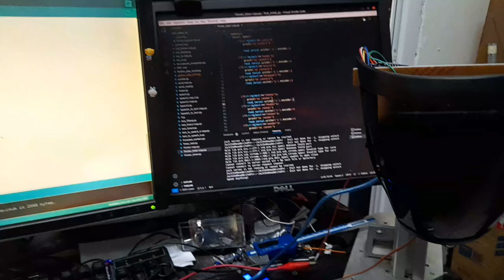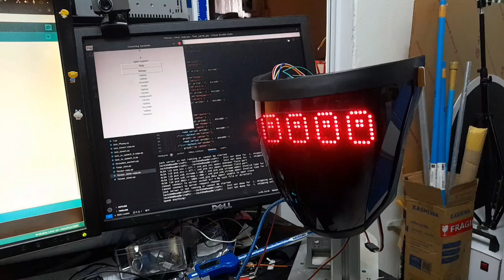ทดสอบ Python speech_recognition สั่งงานด้วยเสียง